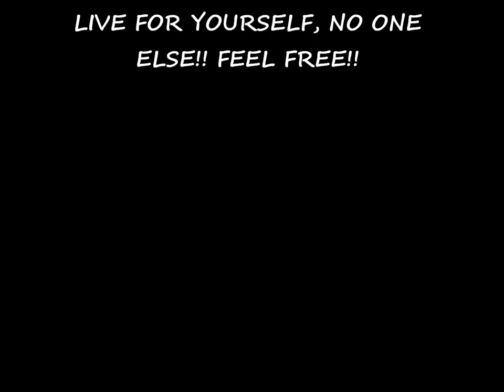Feeling Free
an impromptu video i made after being uplifted by something that i did that day, shoutouts to my bro friidom for the awesome track in the background!!! hope yall like enjoy rate comment and subscribe.